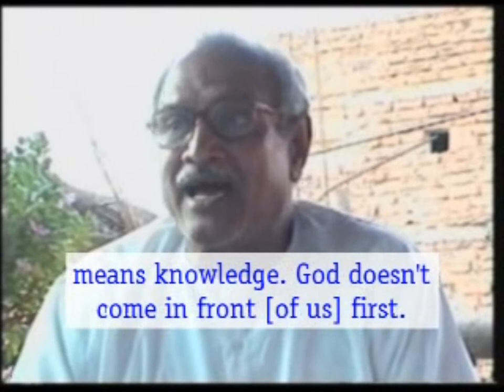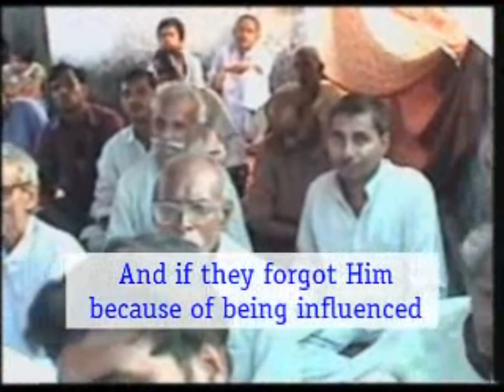सत्यम शिवम् सुंदरम/ God is Truth; Bhatti; Advance knowledge; Amarnath (immortal); companyVCD 309